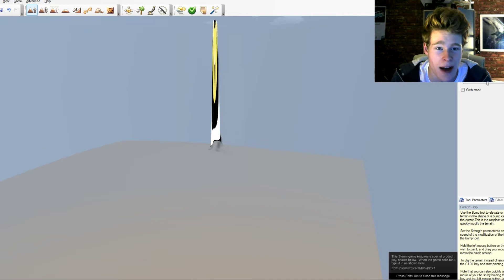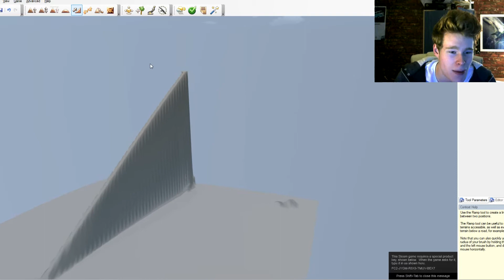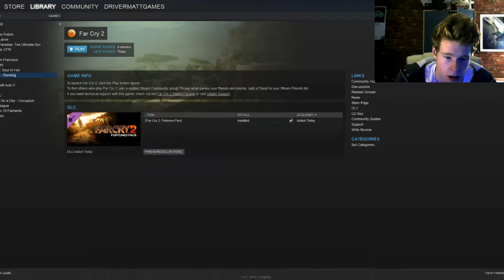Far Cry 2 Map Editor Funny Moments WTF HAPPENED?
Well that went well!